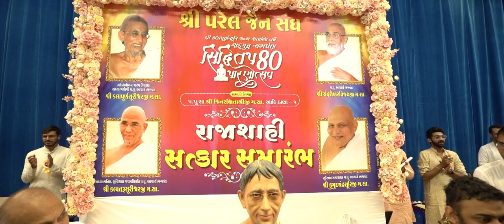શ્રી પરેલ જૈન સંઘના આંગણે એક જોરદાર પ્રસંગ | ચતુર્વિધ સંઘ સાથે 80 સિદ્ધિતપ ના તપસ્વીઓનુ બહુમાન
BOOKINGS OPEN FOR THE 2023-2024 SEASON